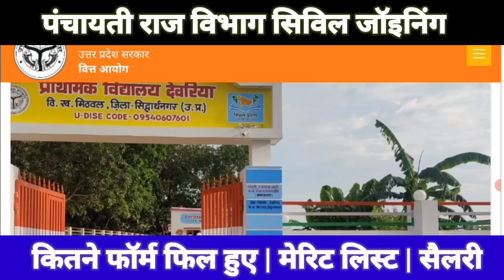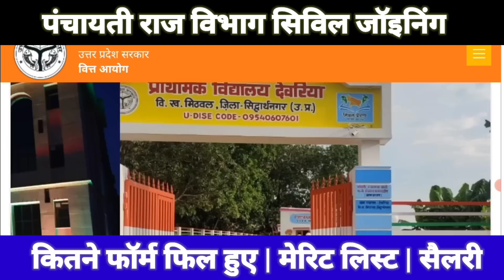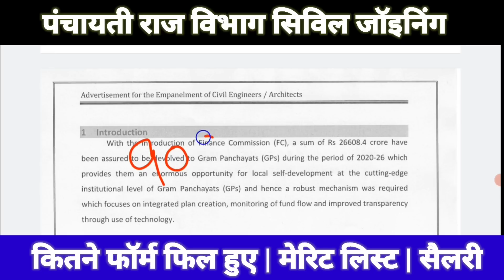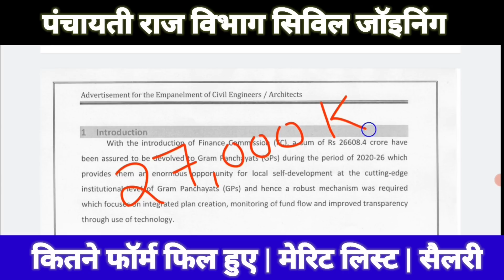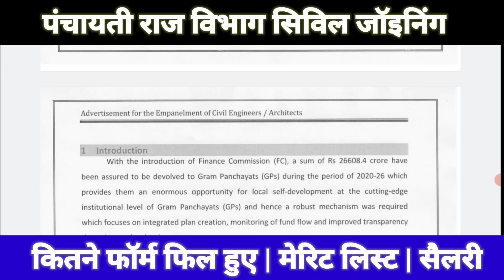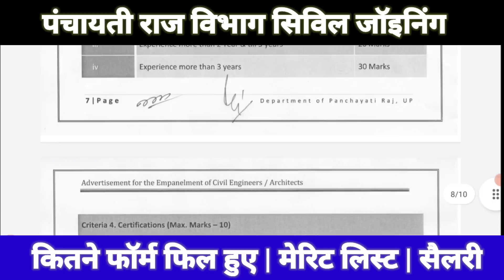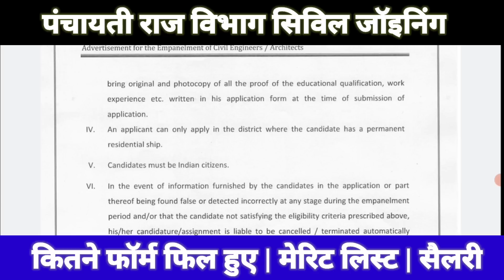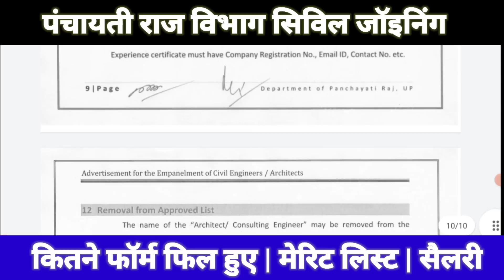पंचायती राज विभाग JE भर्ती | जुलाई माह से शुरू होगी चयन प्रक्रिया | सिलेक्शन के लिए देने होंगे 50K ₹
Panchayati Raj Vacancy 2022 | Diploma BTech | UP Panchayati Raj Civil Engineering Vacancy 2022 🔥